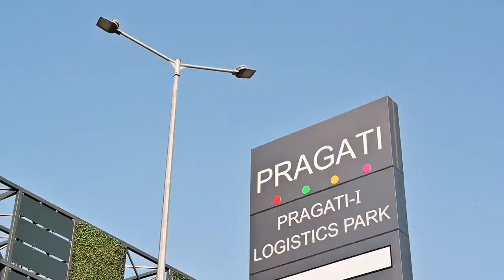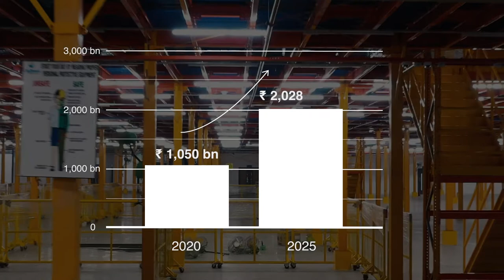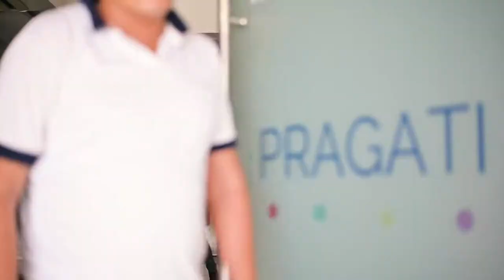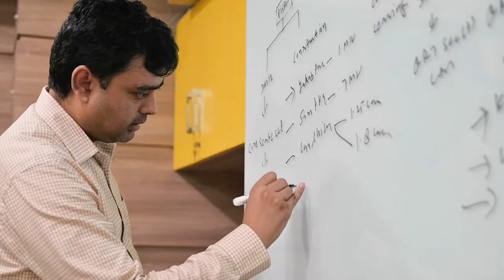Pragati Group | Brand Documentary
Watch how Pragati Group brought a growth revolution and filled the gap between rising demand and supply of warehousing space in India. Captured through Verve Media's lens, this film talks about how the brand has built a portfolio of over 8 million sq. ft. with its wide range of services and strives to offer unparalleled support to each of its clients.